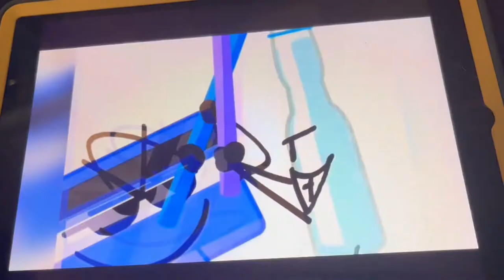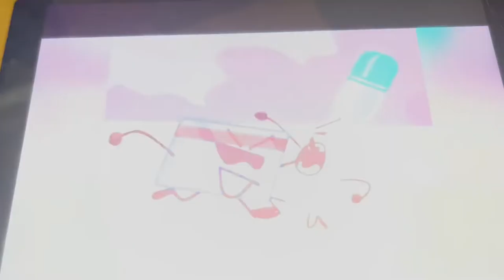Iancemaniacs Extras: Meet Marble Drink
Yep, you clicked on the video. Which means, it’s the last day of TikTok failure. So, because @miss_rhonda’s TikTok was missing, I’ve decided to do a little bit of a finale of a meeting with us Iancemaniacs. Also, there’s the Moana reference at the end.